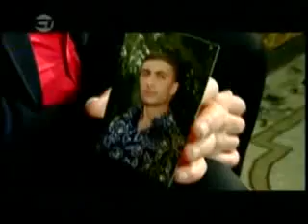Ver Kats Yev Qaylir - Episode 53 Part 2